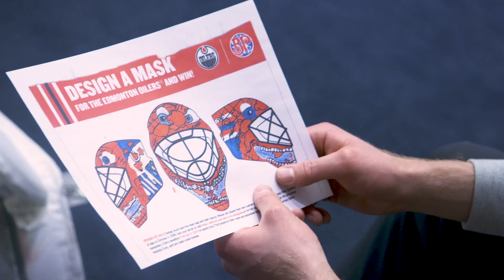COMMUNITY | BP's Design A Mask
Hugo was the lucky young artist to have his artwork selected by Mikko Koskinen in the creation of his own goalie mask design through the 'Boston Pizza Design A Mask' contest.